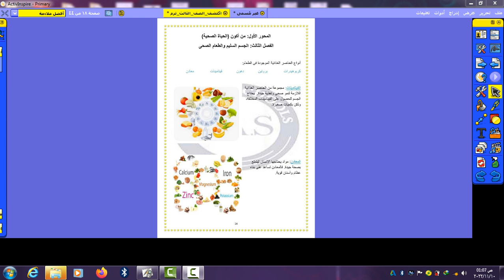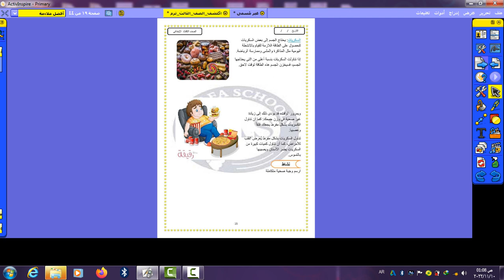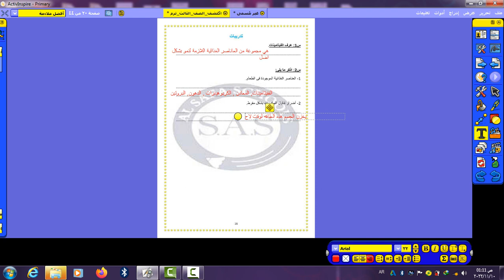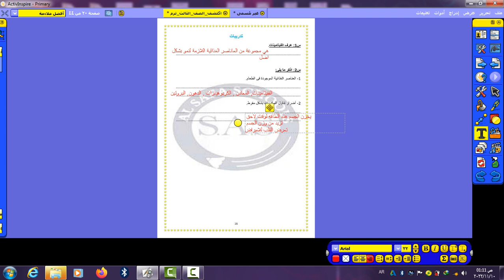اكتشف طعام صحي 3